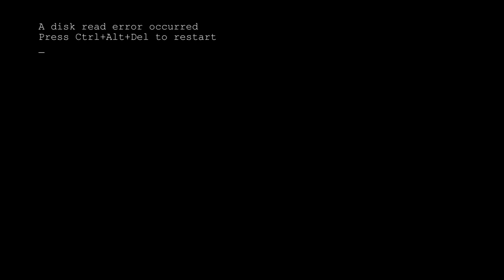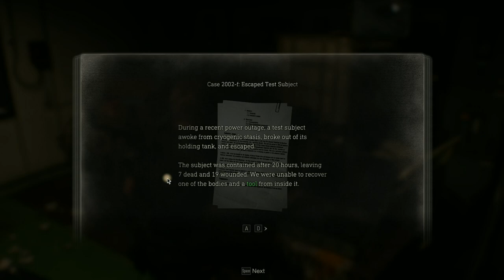Bouncy Jellybean [Resident Evil 4 Remake - Part 20]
It is late in the game and it will throw out the most terryfing creature of them all at me. Regenerators in this game are just absolute nightmare fuel. You don't even begin to understand how scared i was of these things!